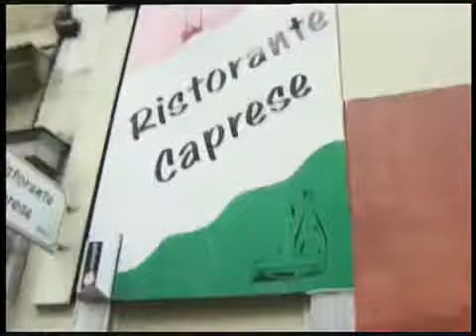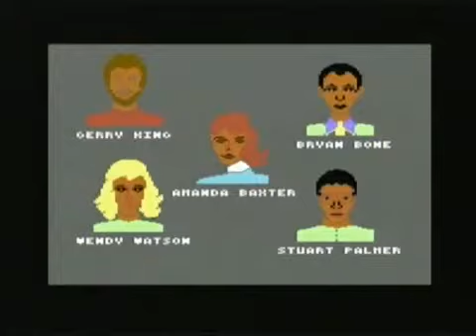Rab's Commodore 64 memories - consolevania 1.8